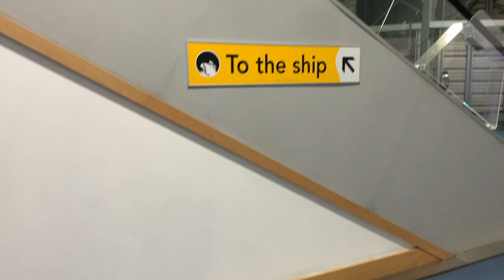First Time Cruising In Your 20's 🚢 P&O Arcadia New Year's Cruise, Review + Travel Vlog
Over New Year's I went on my first ever cruise on P&O's Arcadia cruise ship! Here's how I found it, along with a glimpse at some of the stops on our trip.

Intro: 00:00
Boarding 02:09
Cabin room 05:03
Ship review 08:27
Food 11:47
Excursions 20:24
Hamburg 21:13
Bruges 25:14
Sail aways 28:59
New Years 30:25
Outro 33:31

Places to go in Bruges:
Beguinage "Ten Wijngaerde"
Church of Our Lady Bruges
2be shop / The Beerwall / 2be bar
Bruges City Hall
Burg Square
Belfry of Bruges
Markt
Pomme pidou shop
Torture Museum

Places to eat in Bruges:
Chez Albert - Gauffres - Waffles
The Potato Bar
Chocolaterie Dumon

ABOUT ME!
Hey, I'm Georgie! This is my channel where I share my insights into the acting industry and my love for slow fashion, beauty for sensitive skin, travelling & reading all while trying to live sustainably.

I have been acting since the age of 5, and growing up I found myself learning so much while on set. But when I looked online for advice on acting, there was hardly anything out there. So, I now share my acting tips and advice in the hope it might help fellow actors. Here's my IMDB if you fancy a look at some of the things I've done

If you're trying to make it in the acting industry and also have a passion for trying to live as sustainably as possible without eco anxiety as well as settling down with a good book, then stick around & SUBSCRIBE!

Shop all my outfits and other things I love in the LikeToKnow.It app! Find me on there at my username georgiemb